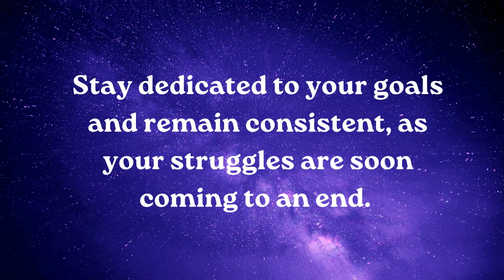⚱️Angels want you to understand the importance of harnessing you .... smile relationship ~ Jesus